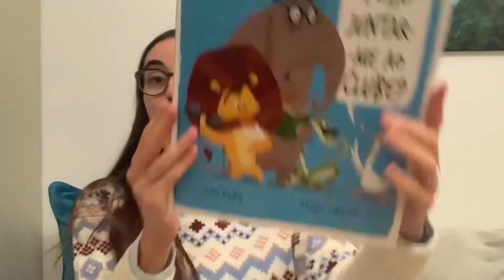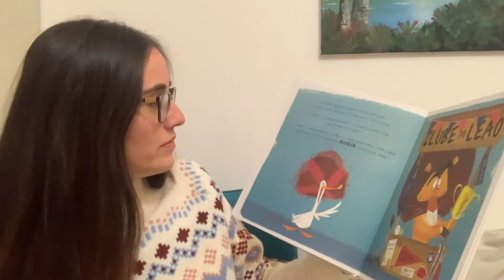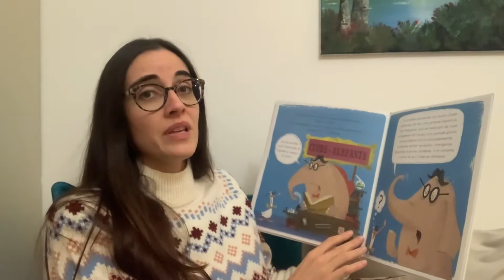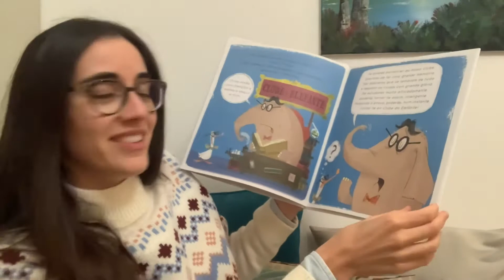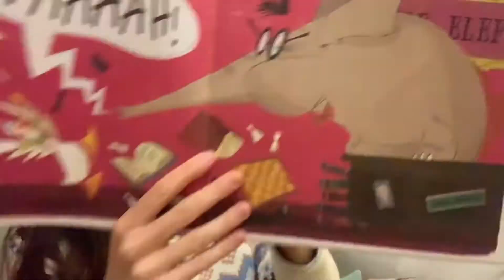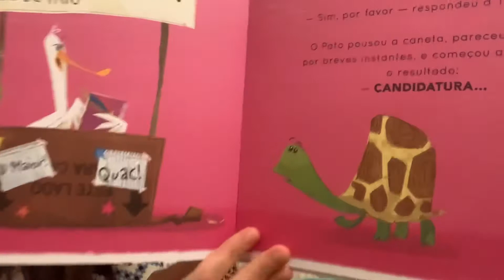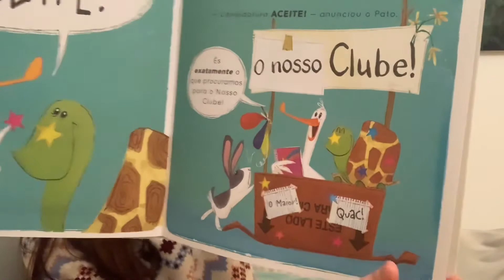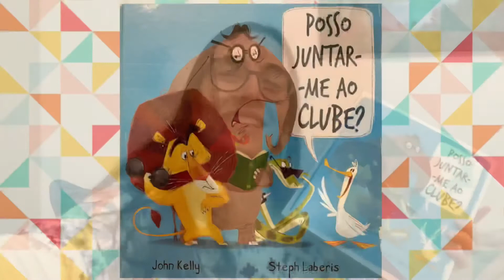“Posso juntar-me ao clube?”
O pato só quer pertencer a um clube mas parece que o leão, a cobra e o elefante não acham uma boa ideia. Por isso, o pato pensa em algo genial! Queres descobrir? 😃

A minha imitação do elefante deixa um bocadinho a desejar mas podem querer que me esforcei! 🤣🤣😅